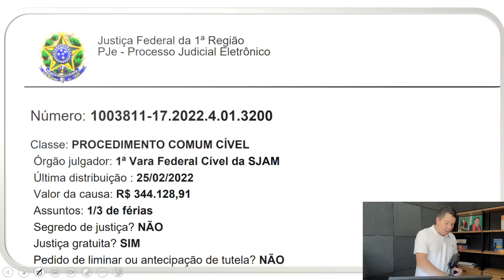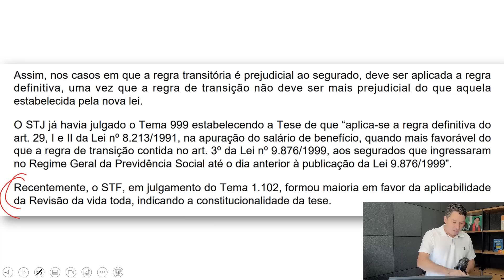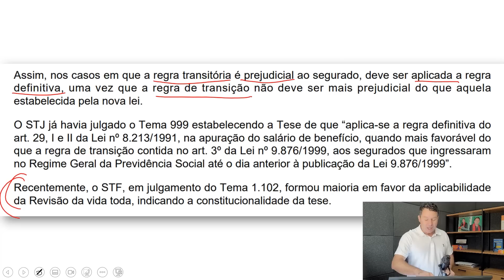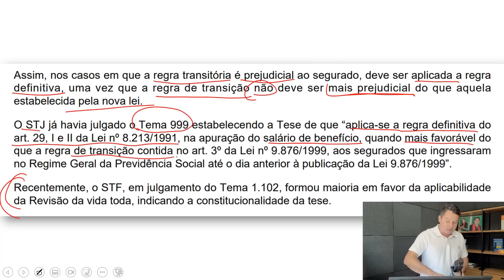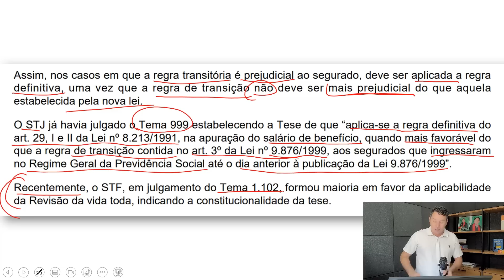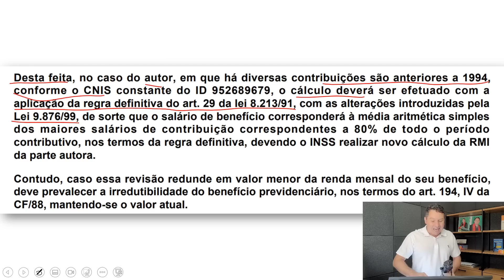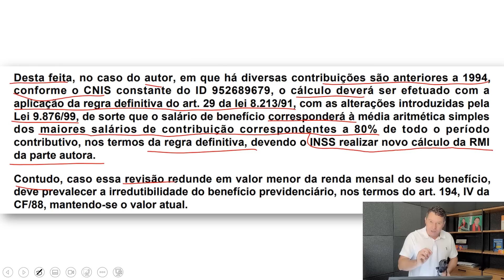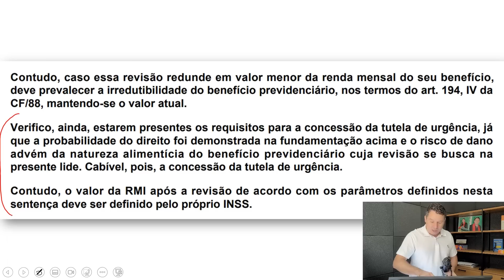SENTENÇA SOBRE A REVISÃO DA VIDA TODA APÓS DECISÃO DO STF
ENTRE EM CONTATO COM O GRUPO / REVISÃO DA APOSENTADORIA DO INSS / A revisão da aposentadoria do INSS é um direito dos contribuintes previdenciários, tendo em vista que muitas vezes há erros na concessão ou no cálculo do benefício.

A revisão da aposentadoria do INSS pode ser requerida por qualquer contribuinte que se sentir prejudicado pela concessão do benefício, devendo apresentar documentação comprobatória ao órgão.

Normalmente, a revisão da aposentadoria do INSS é requerida junto à Previdência Social, mas também pode ser feita por meio de ação judicial.

Em ambos os casos, o contribuinte deverá comprovar que a concessão da aposentadoria foi realizada de forma equivocada ou que houve erro no cálculo do benefício.

Caso a revisão seja concedida, o contribuinte poderá ter direito ao pagamento de diferenças no valor do benefício, além de correção monetária e juros sobre o valor retroativo.

Portanto, a revisão da aposentadoria do INSS é um direito dos contribuintes previdenciários, que devem sempre buscar comprovar eventuais erros na concessão ou cálculo do benefício para garantir seus direitos.

Fonte: Portal Previdenciário. COPA REVISÕES. ACESSE: 👉🏻WHATSAPP